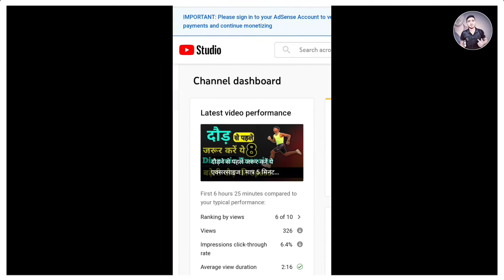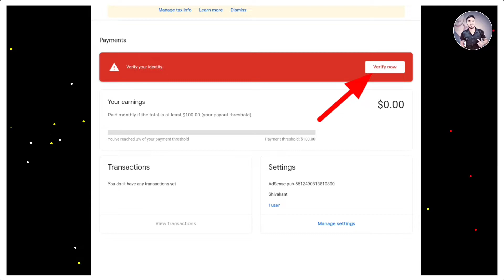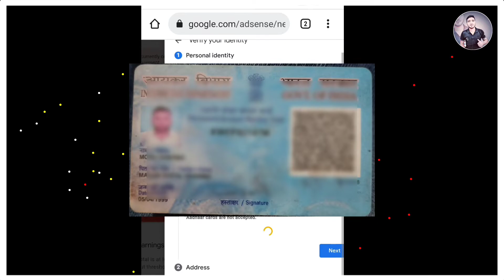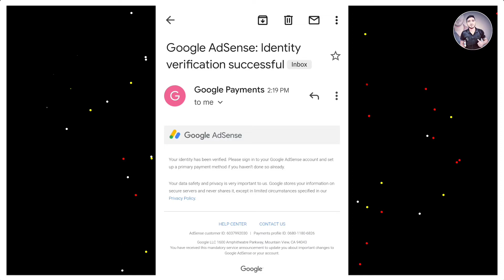google adsense verify your identity | how to verify google adsense account | Verify Identity 2022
Your Queries.

How to verify your identity in AdSense 2022
Google AdSense verify your identity 2022
How to verify Google AdSense account 2022
AdSense verification kaise karen 2022
Google AdSense verification 2022
Google AdSense ID verification 2022
how to verify your identity in adsense
how to verify your identity in adsense 2021
how to verify your identity in google adsense 2021
how to verify my identity on adsense properly 2021
how to verify my identity on adsense properly
id verification adsense
id verification adsense malayalam
id verification adsense tamil
id verification adsense telugu
id verification adsense 2021
id verification adsense malayalam 2021
how to do id verification in adsense
google adsense id verification in telugu
identity verification kaise karen
identity verification kaise change karen
identity verification kaise kare
identity verification kaise karte hain
adsense identity verification kaise kare
adsense identity verification kaise karen